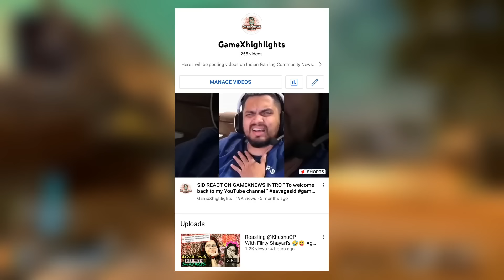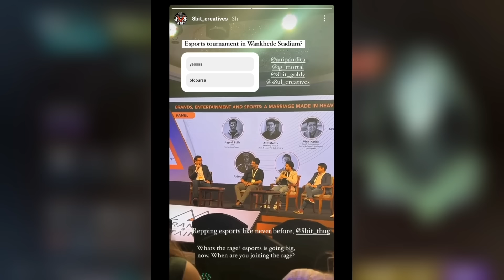NEYO JOINING BIG TEAM😱LAN EVENT IN WANKHEDE CRICKET STADIUM😍MIGHTY JOINING 8BIT | GODL TRYOUTS HINTS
◆ ULTRON JOINING 8BIT AND OCEAN JOINING TX OR SOUL AS A COACH 😱

● 𝙏𝙊𝙋𝙄𝘾'𝙎 𝘾𝙊𝙑𝙀𝙍𝙀𝘿 -

NEXT , MIGHTY JOINING 8BIT
NEXT , SCOUT CONFIRM ULTRON LEFT TX
NEXT , BGMI LAN EVENT IN WANKHEDE STADIUM
NEXT , LAN EVENT IN WANKHEDE STADIUM
NEXT , PARITOSH JOINING TEAM FOREVER
NEXT , PARITOSH NOT JOINING TEAM FOREVER
NEXT , HYDRA NEW PLAYERS
NEXT , HYDRA BIG ANNOUNCEMENT
NEXT , INSANE NEYO JOINING NEW ORG
NEXT , NEYOO JOINING NEW TEAM
NEXT , NEYOO JOINING BIG TEAM
NEXT , NEYO PLAYING WITH TEAM SOUL

00:00 :- SUBSCRIBE FOR LATEST UPDATES OF BGMI COMMUNITY
00:12 :- IMPORTANT UPDATE
00:32 :- GYROGOD APOLOGY
0